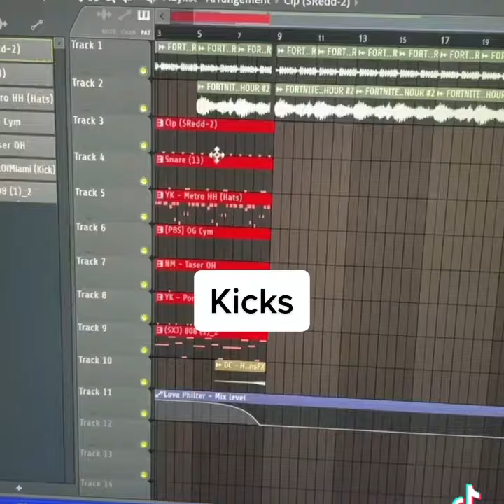Making a beat out of Fortnite music pack